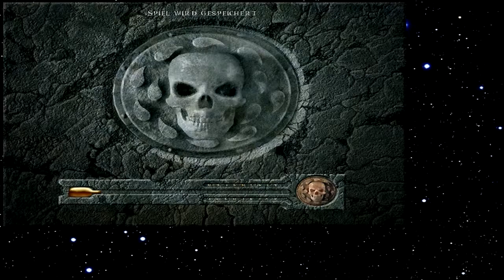Let's Play Baldur's Gate 202 - Flucht durch die Katakomben (Deutsch)